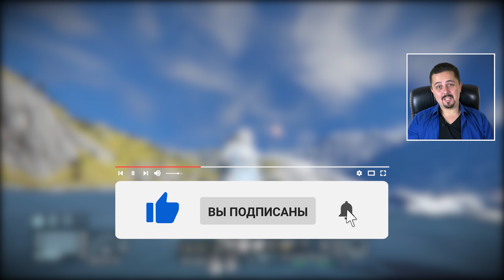Space Engineers: первый водородный крейсер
Как построить водородный корабль, что в нем должно быть? Наш первый большой водородный корабль для перелета на Луну. Универсальный корабль в Space Engineers.

Space Engineers (Космические инженеры) - это песочница о конструировании и обслуживании космических объектов. Игроки могут построить космические корабли и станции различных размеров и предназначений (гражданские и военные), управлять ими и добывать ресурсы.

В этом видео мы покажем вам наш новый, большей, водородный корабль. Это наш первый большей проект в игре Space Engineers. Данный корабль "Phoenix", будет универсальным за счет использования водородных двигателей. Он сможет садится и взлетать с любой планеты или спутника, мало того, он будет способен дать жесткий отпор любому врагу.